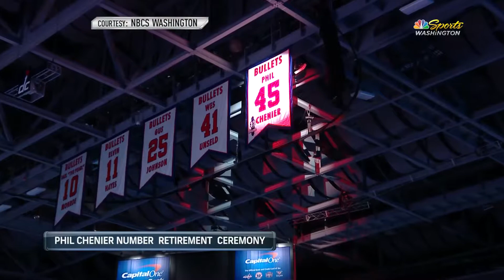GameTime: Phil Chenier's Jersey Retirement | Mar 23, 2018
Washington DC native David Aldridge speaks on the retirement of Wizard great, Phil Chenier.